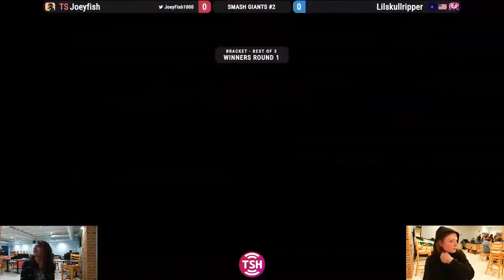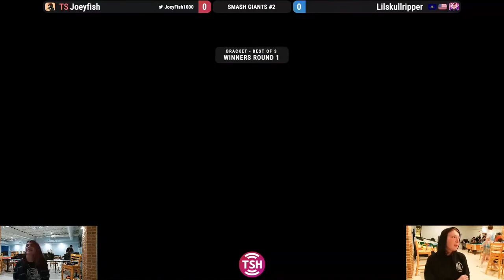Smash Giants 2 Winners Round 1 - Joeyfish (Jigglypuff) vs. Lilskullripper (Sephiroth) SSBU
Smash Giants 2 Winners Round 1 -  Joeyfish (Jigglypuff) vs. Lilskullripper (Sephiroth) vs. SSBU